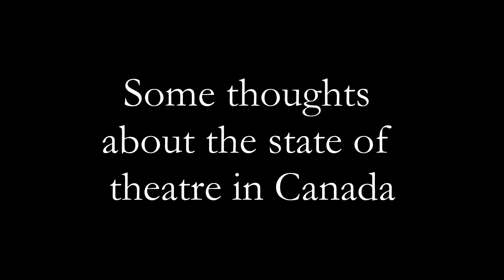Joyce Doolittle on the state of theatre in Canada (Part 6 of 8)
Interviewed by Brooke Johnson on November 3, 2011
Filming location courtesy of Theatre Calgary